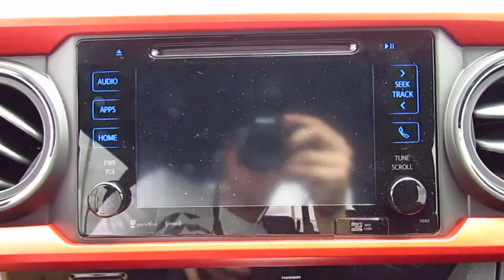2017 Toyota Tacoma Live Video! Tampa, Wesley Chapel, Brandon, New Port Richey, FL Live 173387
Stadium Toyota
5088 N. Dale Mabry Highway

Up your game with our 2017 Toyota Tacoma TRD Sport Double Cab Rear Wheel Drive that's bold and brawny in Silver Sky Metallic! At the heart of this gutsy midsize truck is a 278hp 3.5 Liter V6 that's matched to a 6 Speed Automatic. You'll love how you feel behind the wheel with brisk acceleration, the power to tow/haul, and near 24mpg on the open road.    The ideal size, our Tacoma TRD Sport looks tough-as-nails with its muscular fenders, LED daytime running lights, composite bed with a 120v power outlet, and distinct alloy wheels. The cabin is ready for action with push button start, a multi-information display, power windows/locks, a power sliding rear window, and an integrated backup camera. Staying connected is a breeze with Entune Premium Audio with integrated Navigation and App suite, a prominent media display, Bluetooth, impressive audio and Qi-compatible wireless smartphone charging.    Drive confidently as our Tacoma delivers the toughness you expect with high strength steel construction and advanced safety features such as a tire pressure monitoring system, vehicle stability control, and smart stop technology. Reward yourself with this ideal blend of power, capability, and style!